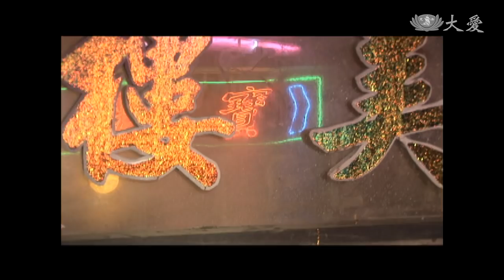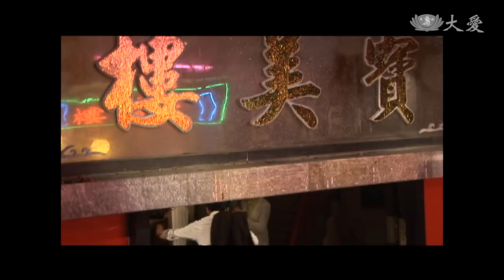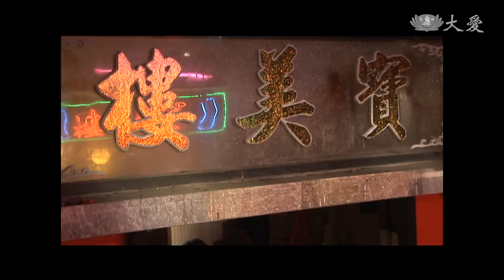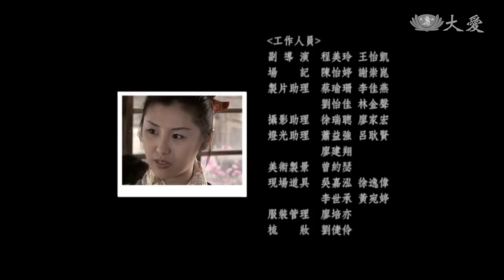[黃金線] - 第05集 / Huang Jinxian (ENG CC)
生完第四胎景文，金線並沒有結紮，信鈞賺了錢，為金線請了女傭幫忙帶孩子，只是，夫妻之間越來越疏遠，但金線寧願這樣，她不時想起算命先生的話：「29歲以後的日子會很辛苦，為人所不能為。」她希望時間能夠停止，永遠不要到29歲。

(05920005)